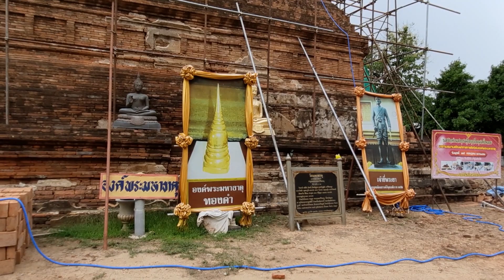โบราณสถานวัดมหาธาตุ [Wat MaHaThat Ancient Remains] หยั่งแจ่ม [YangJam] EP:47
เผยแพร่เมื่อ 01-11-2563[2020]

เรามาไหว้พระกันที่ โบราณสถานวัดมหาธาตุ ช่วงก่อนจะถึงโบราณสถานวัดมหาธาตุ มีต้นยางข้างๆทางริมถนนด้วยนะครับ ซึ้งคล้ายๆกับถนนสายเก่าเส้นลำพูน-เชียงใหม่เลยครับ แต่ต้นยางมีน้อยนะครับ  ส่วนวัดนี้มีลักษณะคล้ายๆกับวัดใน จ.พระนครศรีอยุธยา ครับ ช่วงที่ผมไปถ่ายทำกันได้มีฝนกำลังจะตกเลยต้องรีบถ่ายมาให้รับชมกันนะครับ

แผนที่เดินทาง [Map : GPS]
โบราณสถานวัดมหาธาตุ [Wat MaHaThat Ancient Remains]